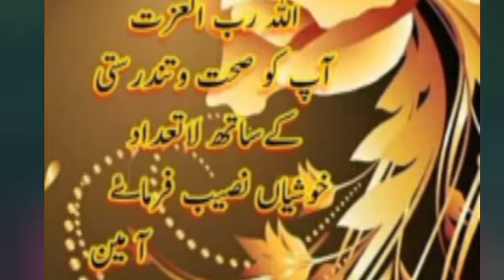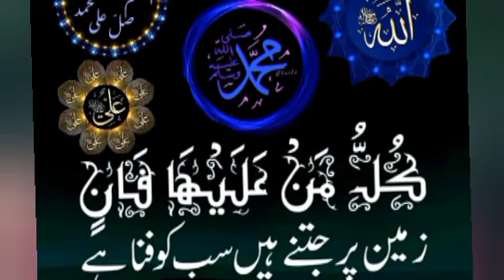Best Islamic Bian zrur sunay /islamicwhatsappstatus